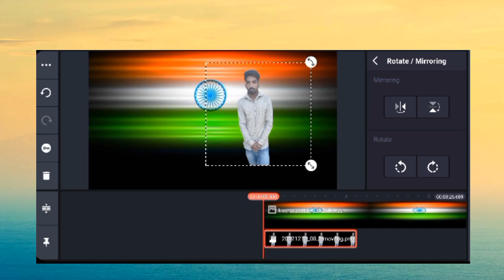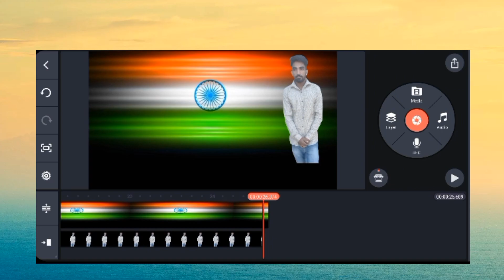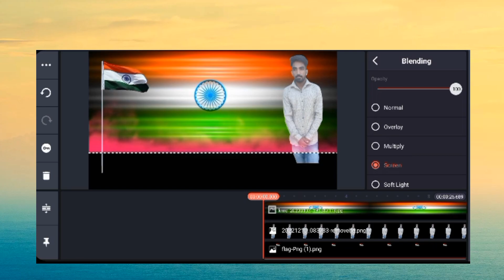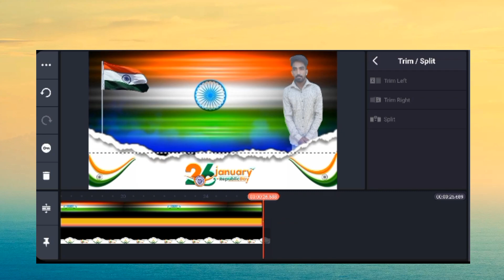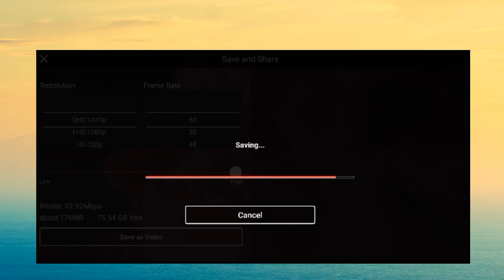26 january status video editing kinemaster2023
26 january status video editing kinemaster
2023

all material download for this link